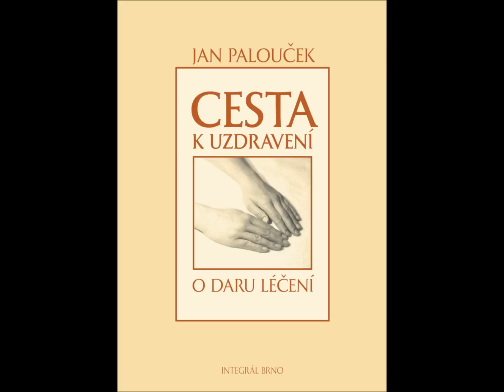VÍRA V UZDRAVENÍ - MUDr Jan Palouček (jihočeský léčitel)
Z lékaře léčitelem, aneb nejen MUDr.Hnízdil to vidí JINAK! :-) Vynikající přednáška lékaře, léčitele a lektora z Přednáškového fóra Světa Grálu v Praze 2009.
Přednáška k zakoupení na CD v Nakladatelství Integrál Brno,